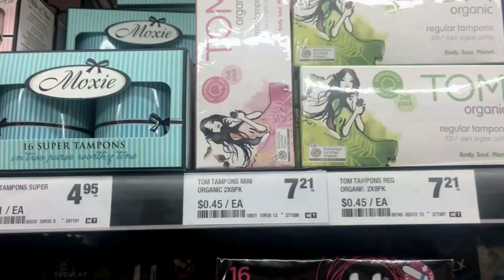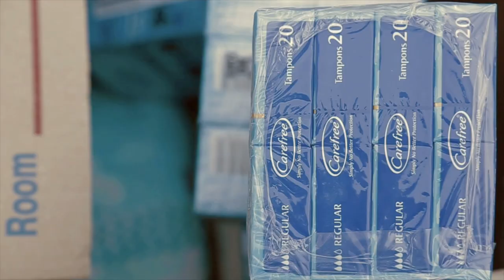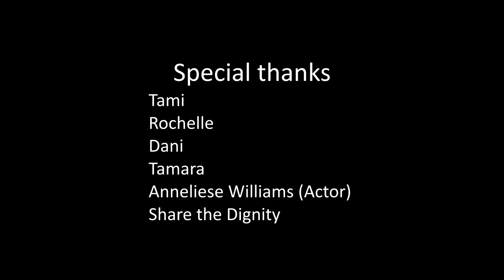Share the Dignity | The Comfort Kit Short Film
The Comfort Kit Presents a short film about Share the Dignity.